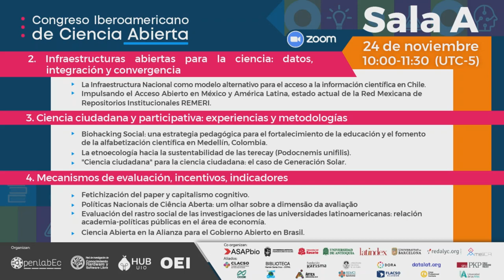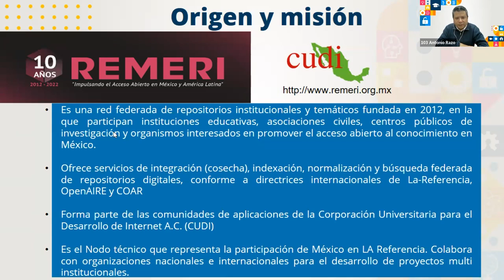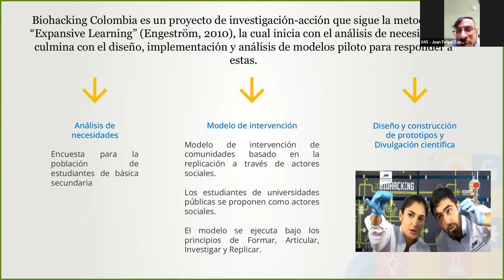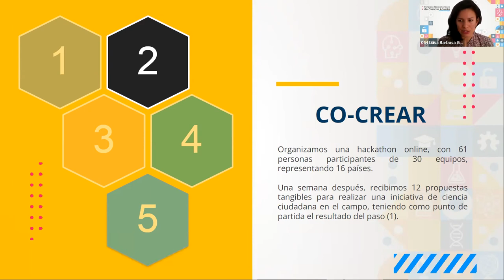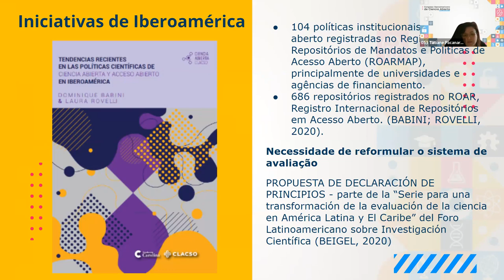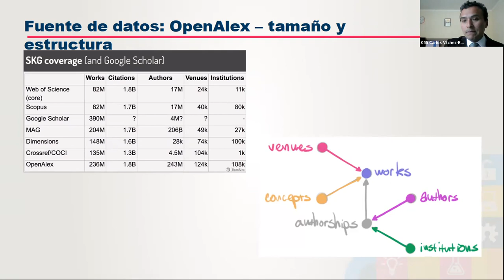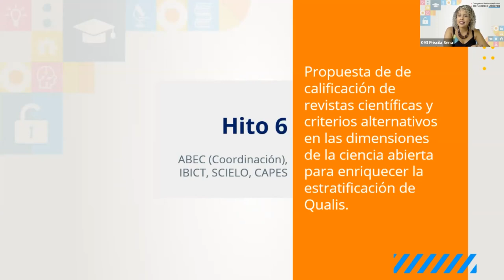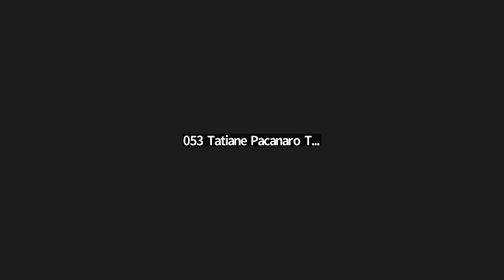Presentación de ponencias | Día 2 Sala A | Congreso Iberoamericano de Ciencia Abierta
Línea 2. Infraestructuras abiertas para la ciencia: datos, integración y convergencia

1:52  La Infraestructura Nacional como modelo alternativo para el acceso a la información científica en Chile.
09:44 Impulsando el Acceso Abierto en México y América Latina, estado actual de la Red Mexicana de Repositorios Institucionales REMERI

Línea 3. Ciencia ciudadana y participativa: experiencias y metodologías

19:40 Biohacking Social: una estrategia pedagógica para el fortalecimiento de la educación y el fomento de la alfabetización científica en Medellín, Colombia.
30:13 “Ciencia ciudadana” para la ciencia ciudadana: el caso de Generación Solar

Línea 4. Mecanismos de evaluación, incentivos, indicadores
41:03 Políticas Nacionais de Ciência Aberta: um olhar sobre a dimensão da avaliação
53:33 Evaluación del rastro social de las investigaciones de las universidades latinoamericanas: relación academia-políticas públicas en el área de economía
1:02:50 Ciencia Abierta en la Alianza para el Gobierno Abierto en Brasil

1:14:04 Preguntas